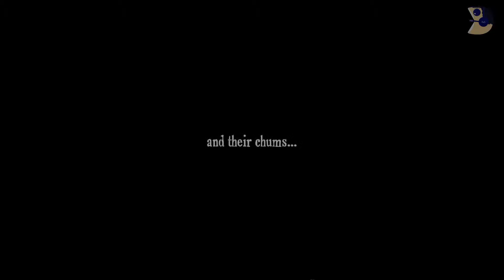Let's Play - Fallen City - Special [German/HD]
Cities are machines for making life liveable.

But when machines break down, they don't do what they are supposed to, and they can even be dangerous. So what happens when a /city/ breaks down? Well, instead of making life better, it makes it worse. Don't just take our word for it - there's science behind it. Cities that aren't working properly make their inhabitants unhappy, and that's what Fallen City is all about.

The residents of these streets are definitely not happy, and the only way they'll ever get back to their normal cheery selves is by getting that machine running again.
So take to the streets with brooms and cups of tea to calm down the angry, find fancy hats in the rubble. We'll the get Fallen City back on its feet!

Key Features:

- Puzzle your way through six ruined districts of the city, fixing up vital buildings to progress.
- Work with the denizens of Fallen City to entertain the bored, repair ruined buildings, calm down raging angries.
- Discover the vital uses of strange buildings across Fallen City.
- Uncover collectible skills and items!

Cities and Citizenship?
This is a game about what cities are for, and what can happen when they go wrong. It's got some fun ideas and important theories backing it up, but mostly it's about what happens when people work together to see what cities could be, and why they make life better when they're working as intended.